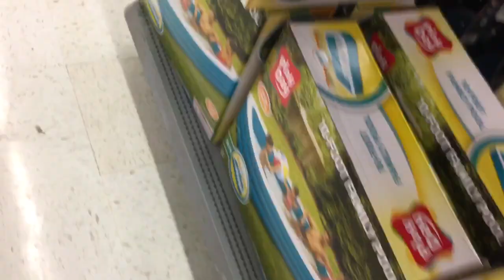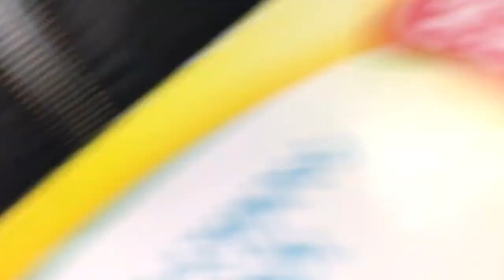& FRANDS 10:22pm August 25 2018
is where you’ll find more @TrinaMason & ways to show support!